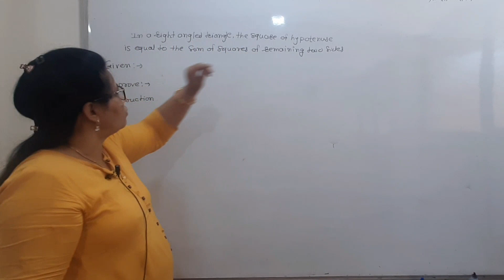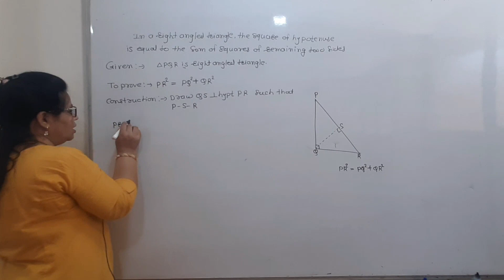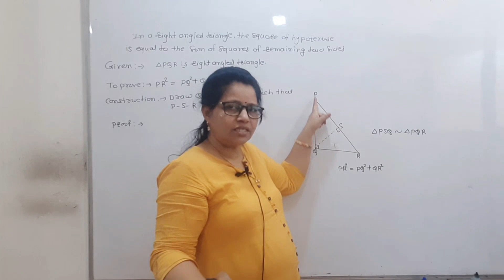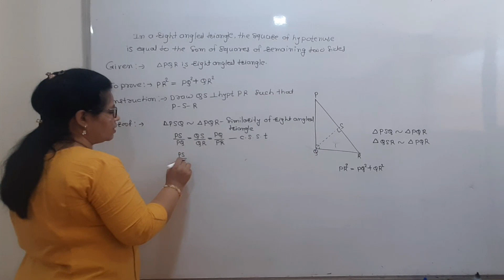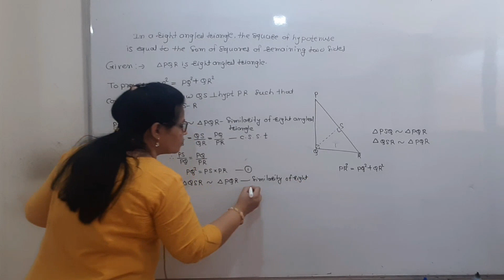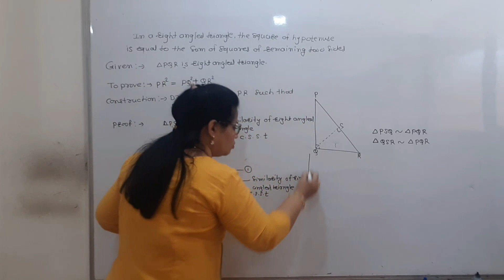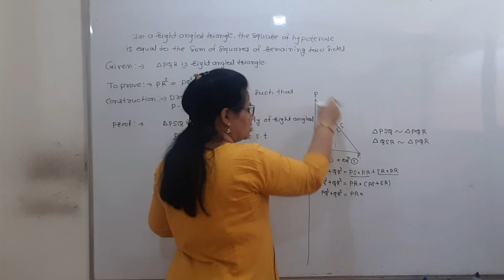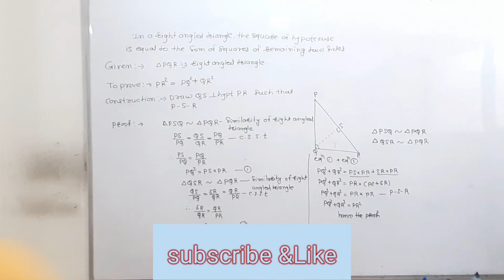Pythagoras Theorem 10Th class ,part 2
Pythagoras Theorem एकदम सोप्या पद्धतीने Theorem 10Th class ,part 2#youtubevideo sayali maths classes Latur pattern #